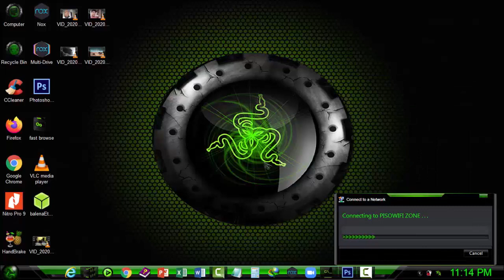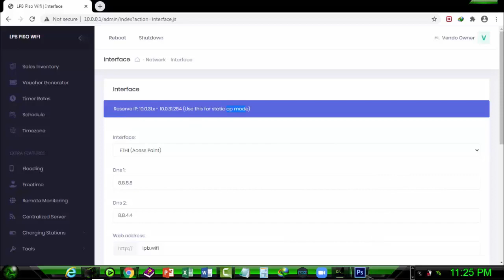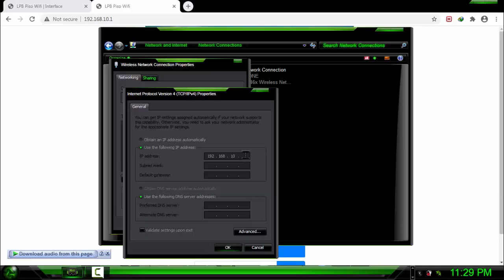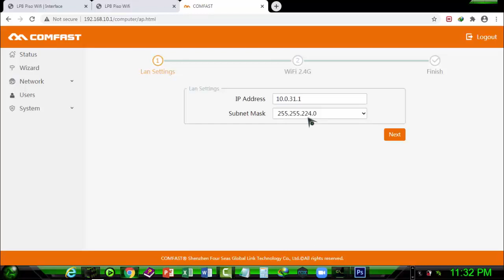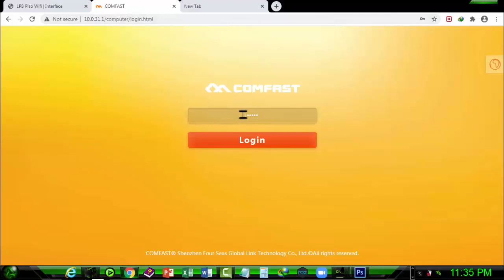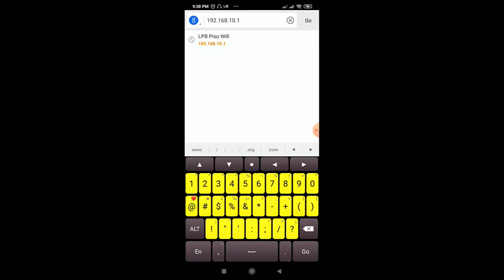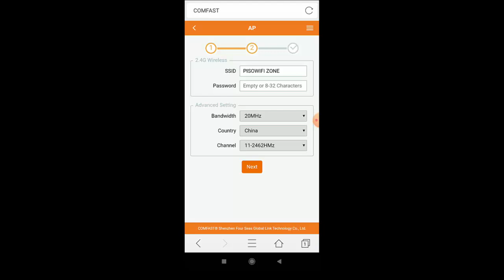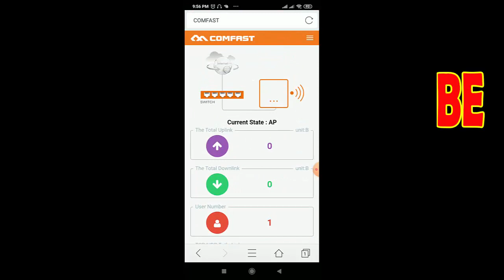ACCESS YOUR ACCESS POINT PISOWIFI VIA STATIC IP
SA MGA WILLING MAGDONATE PARA MAKABILI NG MGA NEW EQUIPMENTS AT MAGAMIT SA TUTORIAL ITO PO INFO KO.
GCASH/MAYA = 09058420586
FOR VOLUNTARY LANG PO.